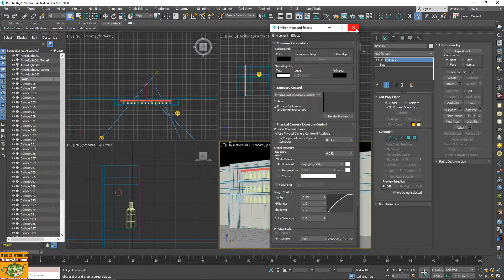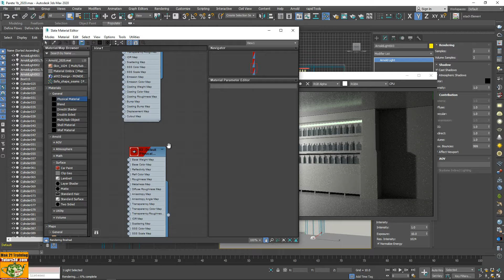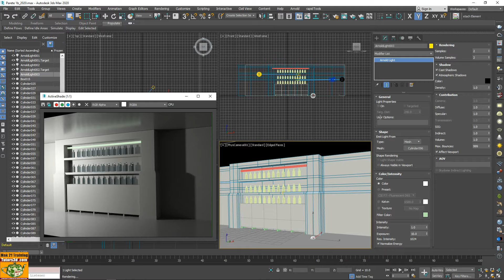Arnold per Gianni